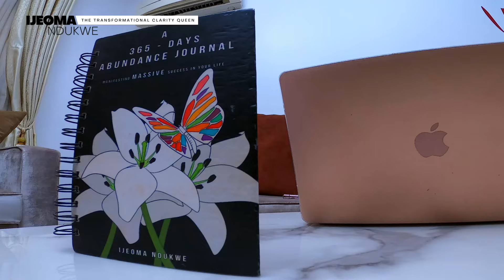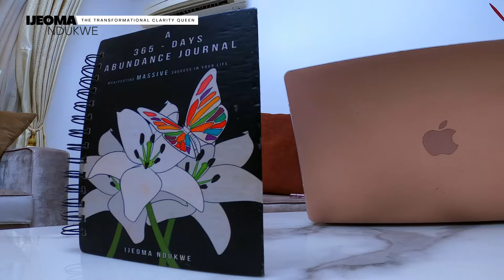The Best Goal-Setting System to Achieve Your Dreams and Goals in 2024 and Beyond (PART 2)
In this 2nd part I continue sharing with you the system that has helped me achieve my dreams on my journey to living my best life.

I give you a guide to know where to start from in order to achieve the goals that you set for yourself in the year 2023 and throughout your life journey.

THRIVE is a 3-in-1 mindset, identity and business do-it-at-your-pace, online course that helps you gain financial independence and create wealth through entrepreneurship so that you can live your dream life, give your family that needed support, give back to your community and do all on your terms.

THRIVE shows you how to gain the CONFIDENCE and CLARITY to go from ZERO to PROFITS!

// I J E O M A N D U K W E
As the Transformational Clarity Queen, I help ambitious women create wealth through entrepreneurship by changing their mindsets.

I am the CEO of Bubez Foods, a foods processing and packaging company I started with less than a dollar, an idea and a dream and have grown it into a 9-figure global brand exporting our product across countries. I am passionate about financial independence for women and I believe as a woman you can have it all. I believe you can lead a family and a business, create wealth and impact lives at the same time.

With a vision to reach 100 million women with the message to thrive and not just exist. The mission is simple: To help ambitious women create powerful brands. I want to see you break out of your comfort zone, see possibilities, dare to dream and take action towards your dreams so that you can experience true freedom because I truly believe "Your Dreams Are Valid".